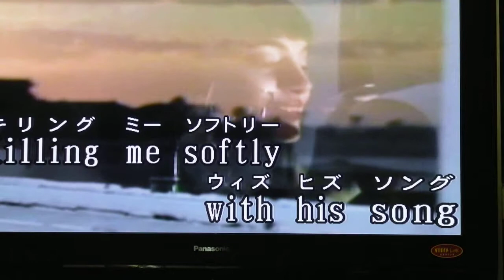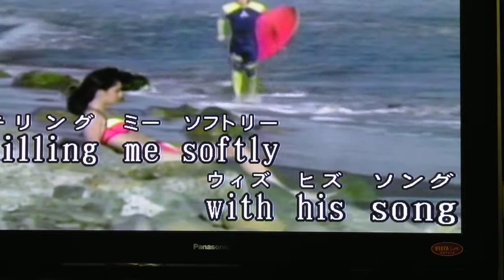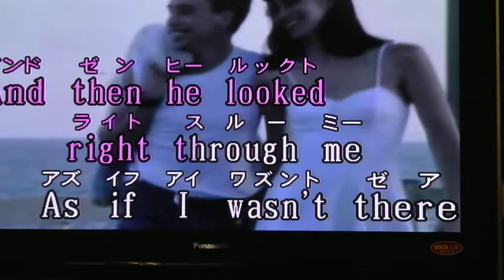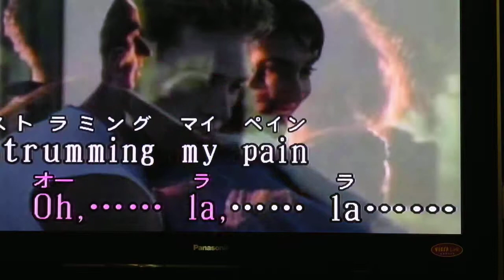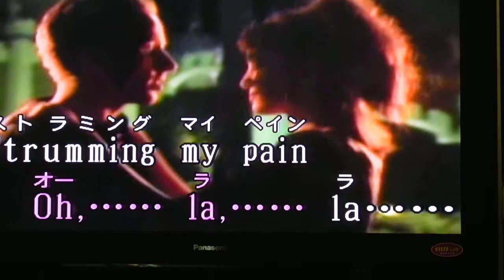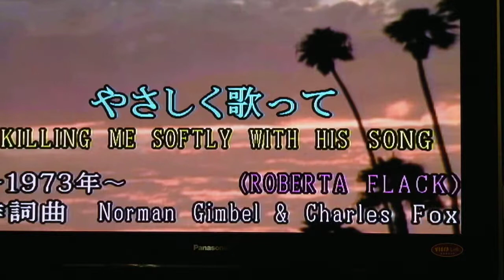It is american 70's song 76Lubricants